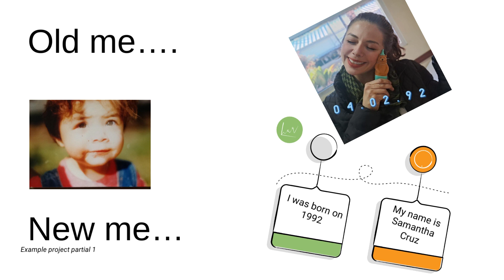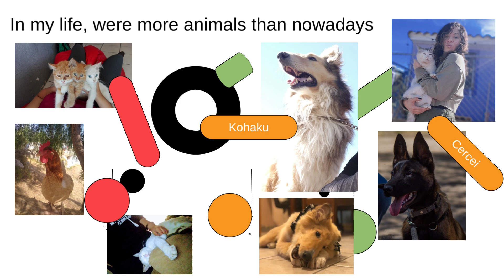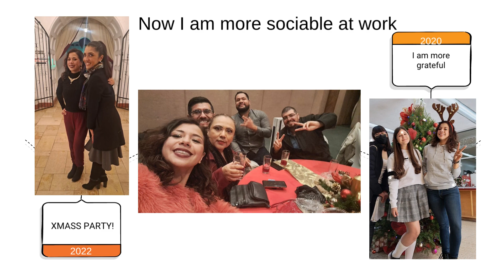proyecto ing 2 p1